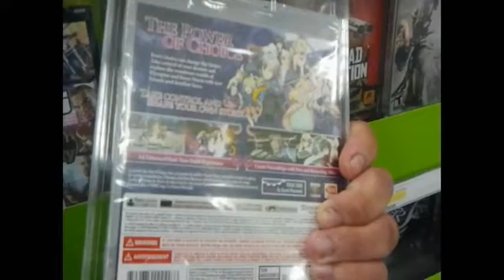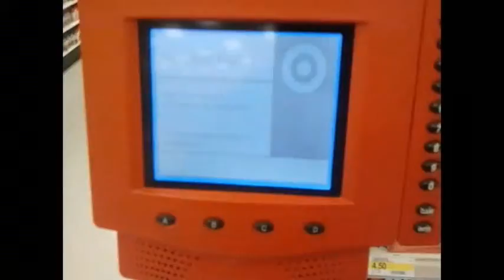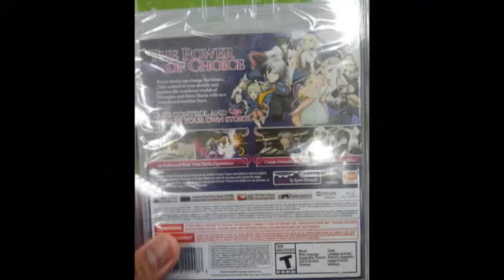Megamix Games Showcase Extra: Tales of Xillia 2 is out (What?!)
Me at a Target and saw this game, someone broke the street date, however no one can buy it due to not being the system yet.  Tales of Xillia 2 supposed to be release on 08/19/2014.  As I demonstrate, the item can't be found and if you try to get it, chances are they won't sell it.